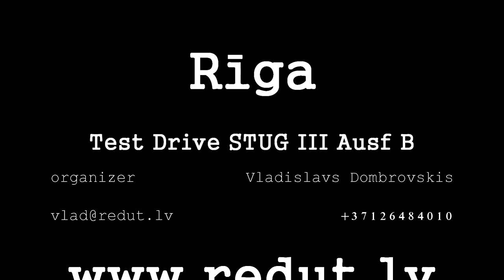STUG 3 WW2 Test Drive 2019-- Redut Film --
Test Ride on a German tank STUG III Ausf B.
Покатались немного на моем танчике STUG III Ausf B.
Можем и вас покатать.
2019
Redut Film